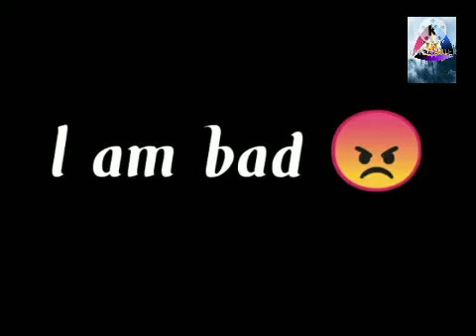New Attitude😡 sayhari 2021 ||Aman N Gariyal || Bast Hardtaching Status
Hii friends
gariyal saru sayhari

itna attitude😡😡 kisa dikhte Ho Janab
Sabko attitude ka shauk hai Hamen attitude todne ka aur Sab Ko Akad ka shauk hai Hamen Akad todne ka

Jis Tarah Aasman Ke Panchi 💞
 Aasman Mein Acche Lagte Hain
Usi Tarah yah Jameen Ke Bande
😡Jameen Mein acha lagata hain
 Hamare Hal ki pikar tum mat kiya karo 🤙
🙏Ham Fakir Fakir Ki Tarah Acche Lagte Hain

video editing by || Aman N Gariyal ||
photo editing by || 💕Aman N Gariyal and ||💞Vikas Rajput ||🔥

trd status #

attitude status#
Manjil Sidhi Dikhati Hai To Ham Raaton Ko bheji De kar dete Hain

trd status#
# Yogesh Kumar#
yogesh Kumar attitude ststus

vabby trd attitude sayhari

ke Raha Badle ya Waqt Badle💞

💞Ham to Ek Din apni Manzil pa ke rahenge

aur jo samajhte Hain Khud 💥🤏Ko Badshah💞🔥

usko Ek Din Apne Darbar Mein Jarur nachayenge😡🔥🔥

राहेंबदले 🚧 या  बदलेवक्त, 🕐  हम 👦 तो  अपनीमँजिल  पायेंगे,😌जो  समझते 😒है  खुद को  बादशाह, 👑 एकदिन☝उसे अपनेदरबार 👫 में  जरूरनचायेगे।।। 😈ik😉🙃

Ke tu tha or ma tha
Mana bhi khaea diya usa
Tara sa phala chalana mara
Maa baap na sakhiya tha

Ke tu kiya barbari karaga unke
Jinouneha hama jina sikhiya ha

Or vo Maa Baap ha janab
Unsa jo manga hamana vo unhoneha vaket sa phala

Diliya ha
Ke Mata pita ha to pura jahaan aapna ha

Enhi sa hamara aaga bhadna Ka sapna ha

Or ma ha to pura ghar anchal sa bhara hua ha

Or pita ha to aak nanhe sa prinda ka bada aasama ha

Maa ha to partipal ragh ha
Pita sa he Ma ki Chudi Bindi or suagh ha

|| Aman N Gariyal ||

 special thanks

●Aakash Gariyal

● Vikas Gariyal

● Deepak k Gariyal

● Ashish Gariyal

●Neeraj k Gariyal

● r d x Panwan

● Hritik vimoli

● Naresh Gariyal